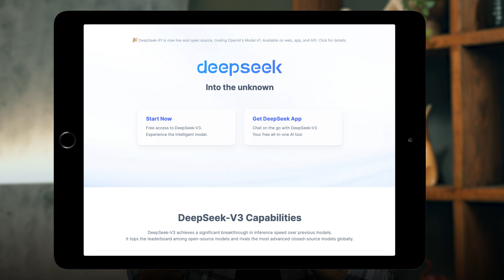Coders are Doomed Because of this AI Tool | Find out Why? | Coding Ninjas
Is DeepSeek the beginning of the end for software engineering jobs? 🤯
With Generative AI advancing rapidly, many wonder if coding jobs are at risk. In this video, our Host breaks down the impact of DeepSeek, the future of software engineering, and what developers need to do to stay ahead.

Explore our top-rated courses and start your journey to becoming a tech pro today!

Join the Coding Ninjas community and take your skills to the next level! 🚀"